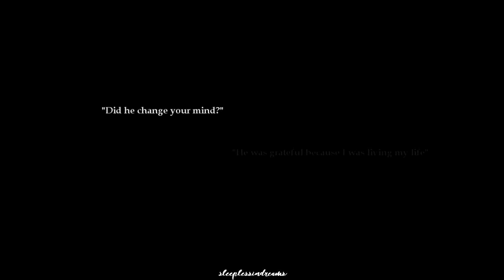[BL] Won Seok & Ho Dol | Anchor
[turn on cc @ beginning for drama & song]

I've wanted to do a video on these two for so long [since it first aired] and I kept putting it off due to lack of motivation. When I uploaded my upcoming projects it gave me courage to actually finish the edit. I was dissatisfied with the other version but I found a part I liked about it and started over again.
I loved this couple. They brought representation to the LGBTQ community that we do not often get to see in kdramas. I know it's just a small step but I appreciated the drama's attempt at a storyline like this. Won Seok's... was especially emotional and finding out the meaning behind the photo. I cried rewatching that scene while editing, Won Seok was able to find peace and acceptance with his depression while Cha In Ha couldn't.

I will always remember his beautiful smile. May you rest in peace sweet angel, you will always be remembered. I hope you've found your happiness.

Stay happy, healthy & safe!